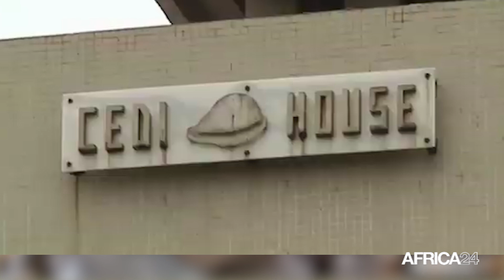Ghana : le président Nana Akufo-Addo veut rassurer sur la crise économique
Economie, Le président ghanéen Nana Akufo-Addo a voulu rassurer la population sur la crise économique dans un discours le 30 octobre. Face à l'inflation record et à l'effondrement du Cedi  la monnaie nationale, il a promis de « rétablir l'ordre » sur les marchés pour contrer la dépréciation. Le président affiche sa volonté de soutenir la production locale pour réduire la dépendance aux produits importés.